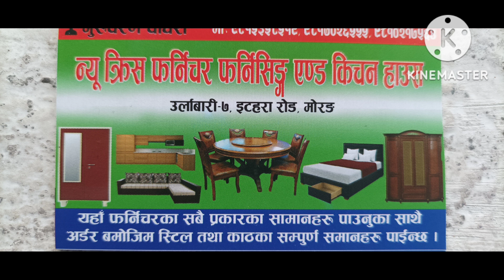Furniture shop in Urlabari